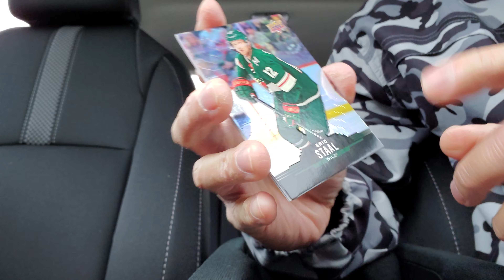The COVID-19 effect: Tim Hortons Hockey Cards are back! Pack 1 - first open for 2020!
stoked to rip some packs!

$2 a pack + tax, or $0.99 + tax when purchasing a beverage!